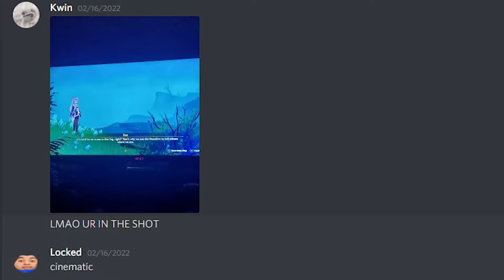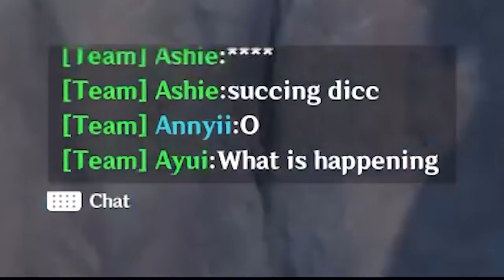Really random clips I got over 8 months of playing Genshin Impact